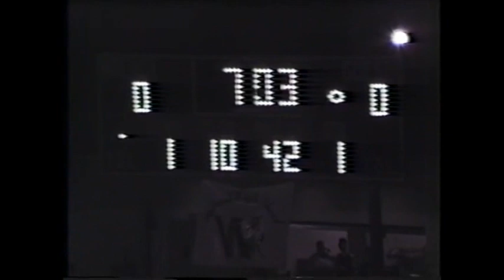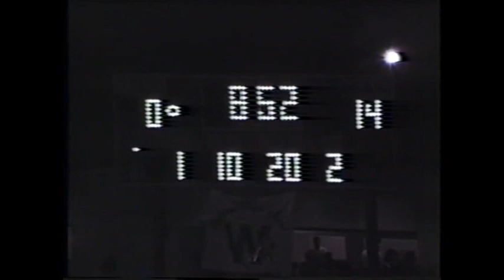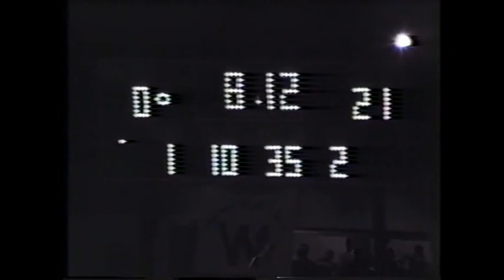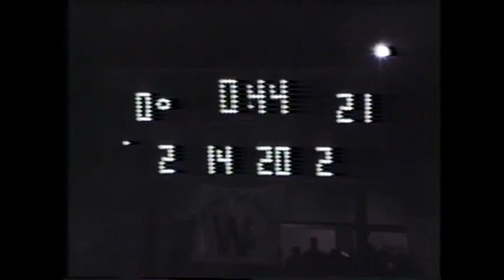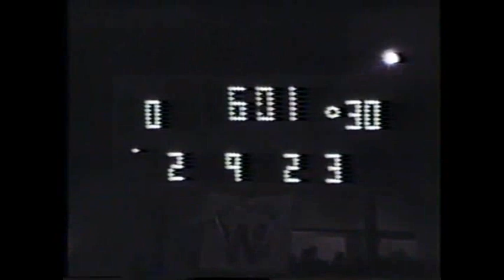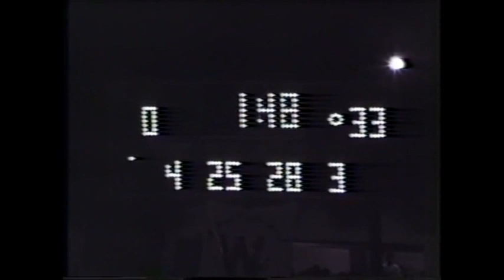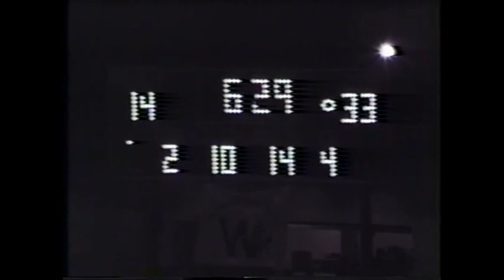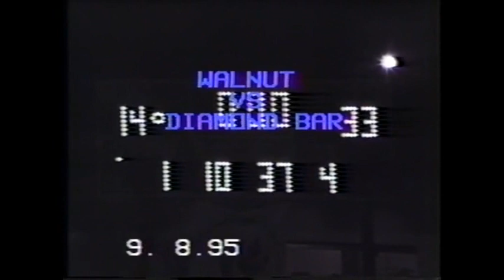1995 Branding Iron Game, Diamond Bar at Walnut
From 9/8/1995, Diamond Bar won 33-14. I believe this is the first Branding Iron game to be held at was then Walnut High School's new football field.